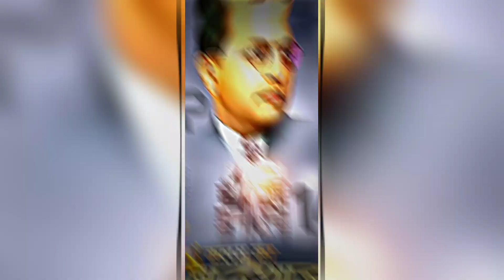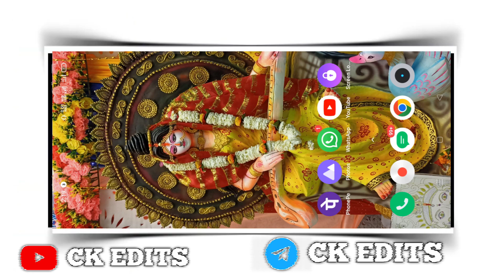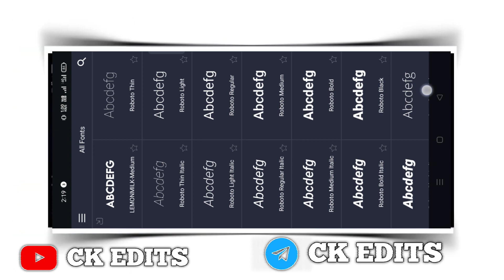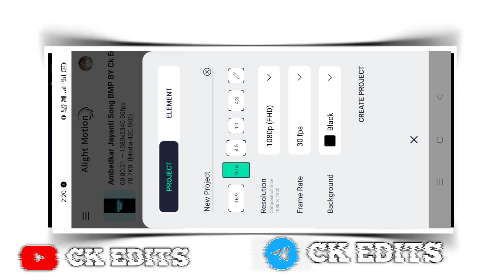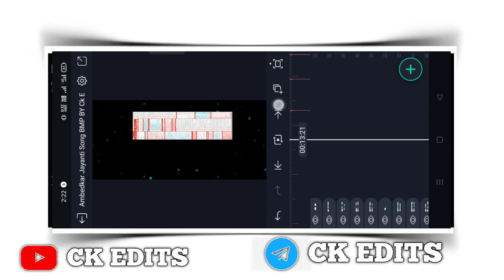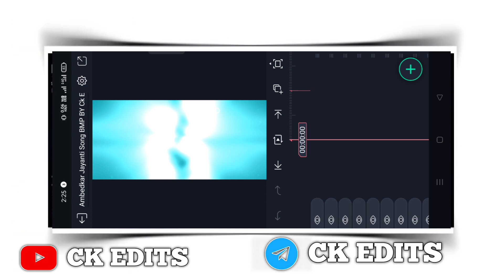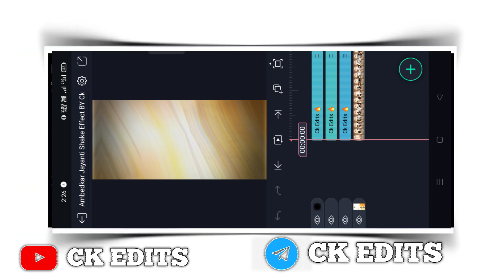Dr. Babasaheb Ambedkar Video Editing In Alight Motion Bhim Jayanti 2023 Video Editing 💙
Dosto Is Video Mein Bataya Hu Ki Alight Motion App Se Full Hd Dj Status Editing Kaise Karte Hai Dosto Bahut Hi Aasani Se Bataya Hu

Mujhe Ummid Hai Ki Aaap Bahut Aasani Se Video Banana Sikh Jayenge .

All Materials 👇

Please Don't Skip Video

______❤️ Love You ❤️_____
l

Alight Motion

Ambedkar Jayanti video editing alightmotion

Dr.Bhimrav Ambedkar Jayanti video editing alightmotion

Dr Bhimrav Ambedkar Jayanti video editing 2023

Jay bhim video editing alightmotion 2023

Jay bhim video editing alightmotion

14 April video editing alightmotion 2023

14 April Ambedkar Jayanti video editing alightmotion

Ambedkar Jayanti status video editing

Ambedkar Jayanti status video

baba saheb video editing alightmotion

Babasaheb Ambedkar Jayanti video editing alightmotion 2023

Trending Bhojpuri Song Status Editing

New Trending Bhojpuri Dj Status Editing 2023

khesari lal yadav bhojpuri song status editing

Bhojpuri Dual Song Dj Status Editing

Bhojpuri Dual Song Video Editing

Alight Motion Video Kaise Banaye

New trending bhojpuri song video editing alight motion

Old Bhojpuri Dual Song Dj Status Editing

kinemaster se status video editing kaise kare

VN se status video editing kaise kare

Alight Motion Video Editing Bhojpuri Dj Status

Love Story Video Editing Alight Motion

Love Story Video Editing

New Bhojpuri Song Dj Status Editing

Bhojpuri Vs Bhojpuri Dj Status Editing

Bhojpuri Vs Bhojpuri Video Editing Alight Motion

Bhojpuri Vs Hindi Video Editing

4k Ultra HD Full Screen Status Video Editing

New Sheke Effect Alight Motion

Attitude Dj Status Editing

New Trending Instagram Viral Song Video Editing

New Trending Viral Reels Song Video Editing

Picture : Pintrest